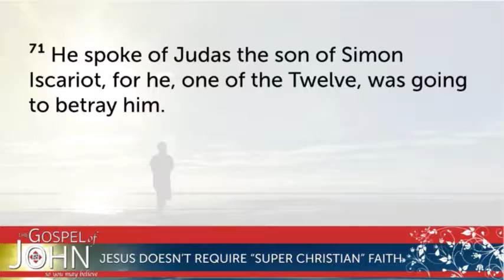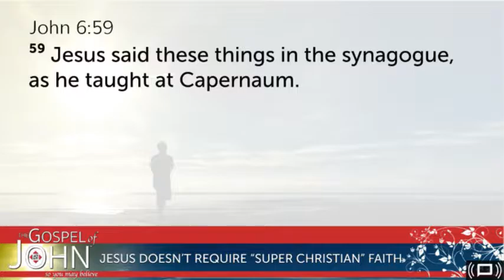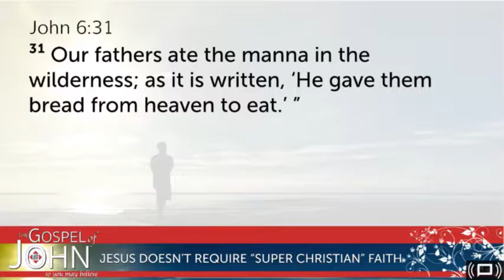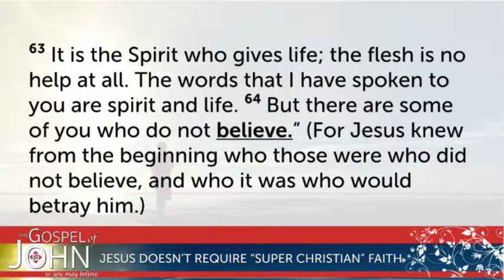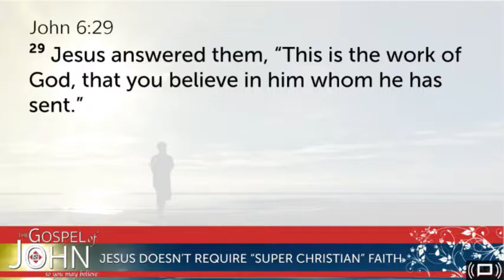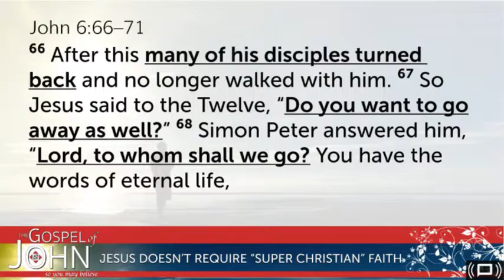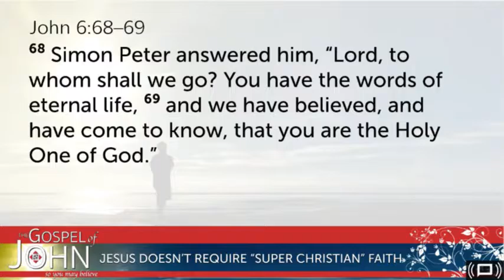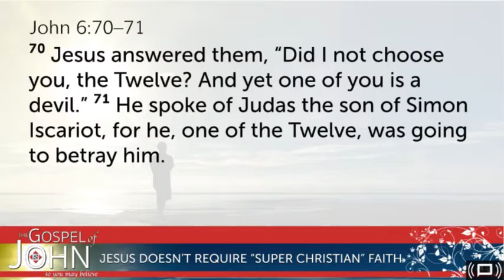The Gospel of John, Week 27 – Following Jesus doesn’t require “Super Christian” Faith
What it means to follow Jesus:  Following Jesus doesn’t require “Super Christian” Faith

John 6:60-71